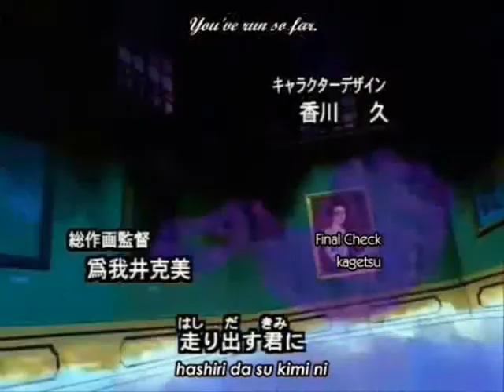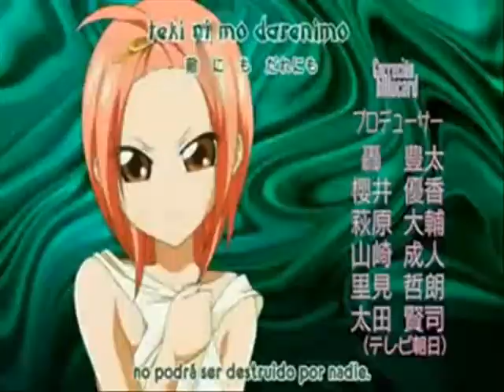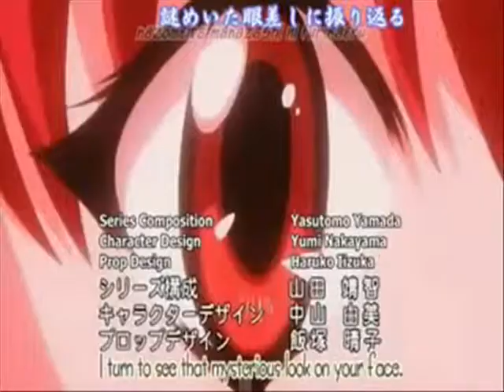´´¯`•★♥Your Love is my Drug♥★•´¯``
My intro makes its first appearance! Lasts 42 seconds...and then the real AMV starts.  Done completely with anime openings of some of my favorite animes ^-^ This was supposed to have been done in one day...and ended up taking four.  Enjoy!
Anime Used:
Angelic Layer
11 Eyes
Card Captor Sakura
Disgaea
Final Approach
Full Moon
Inukami
Inuyasha
Kamikaze Kaitou Jeanne
Kare Kano
Karin
Kimi ni Todoke
Kodocha
Lovely Complex
Marmalade Boy
Mermaid Melody
Ouran High School Host Club
Pandora Hearts
Pita Ten
Powerpuff Girls Z
Ranma 1/2
Rizelmine
Rorouni Kenshin
Saber Marionette
Sailor Moon
Saint Tail
Saiunkoku Monogatari
School Rumble
Shakugan no Shana
Shuffle
Shugo Chara
Sister Princess
Soul Eater
Sugar Sugar Rune
Sumomomo Momomo
The Melancholy of Haruhi Suzumiya
Toradora
Tsubasa Reservoir Chronicles
Utawarerumono